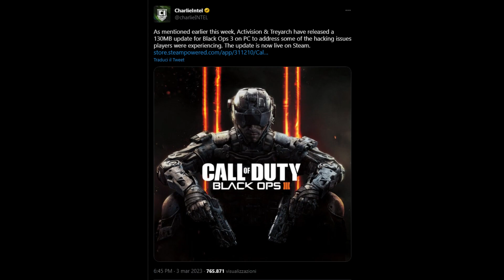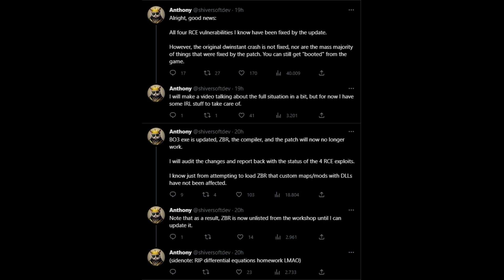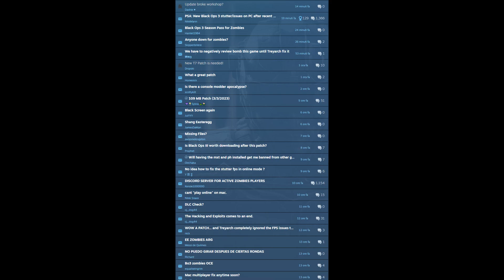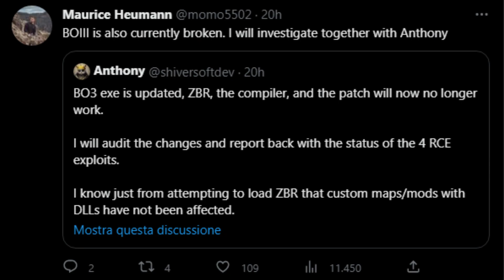Nuovo Update per Black Ops 3 su PC Steam! Cosa ha cambiato Activision?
Avranno risolto tutto oppure no?